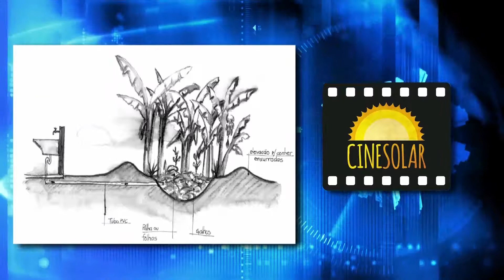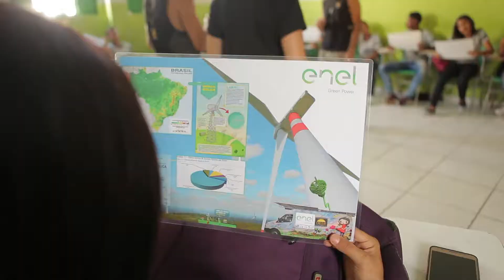BOM JESUS DA LAPA